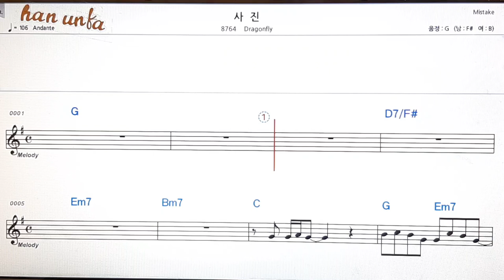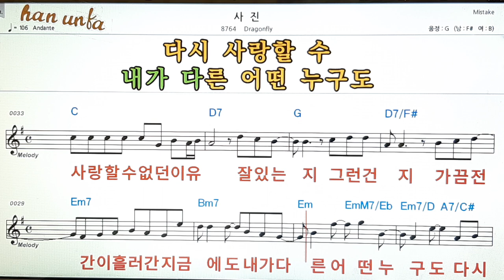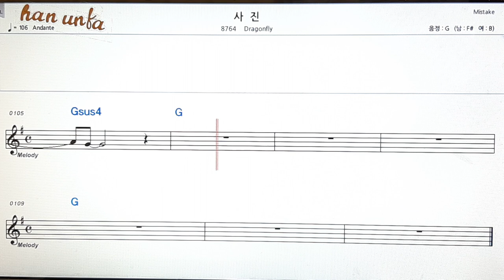사진/Dragonfly👍노래 반주, 코드 악보,가라오케💋Karaoke*Sheet Music*Chord*MR